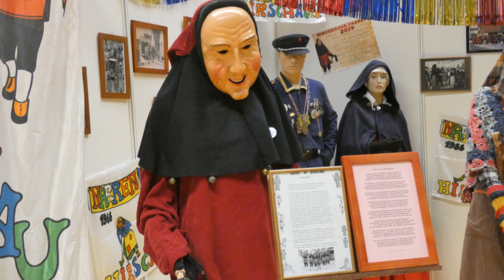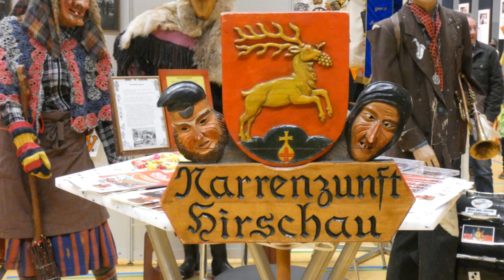Impressionen 11.11. in Horb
Über den Kanal:
Fasnet.TV filmt Fasnetsumzug Faschingsumzug und Narrensprung in der Region Stuttgart und Umgebung. Hier lebt die Tradition und die Freude an der Fasnet.